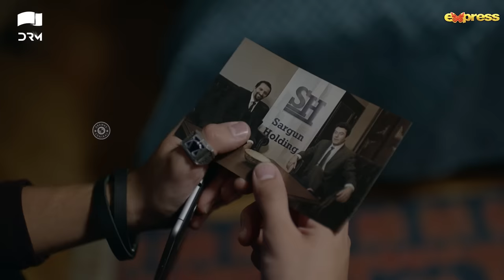MERYEM - Episode 38 | Turkish Drama | Furkan Andıç, Ayça Ayşin | Urdu Dubbing | RO1Y